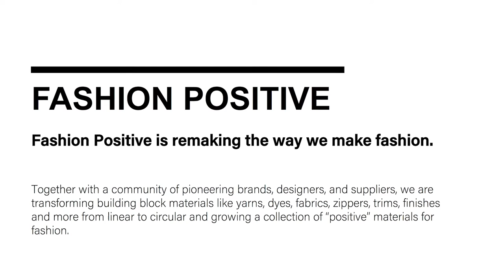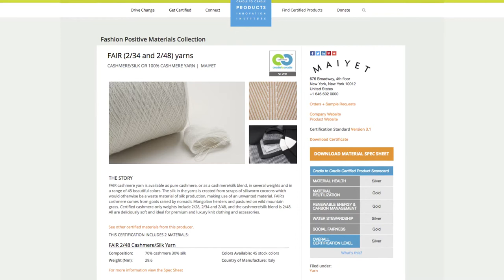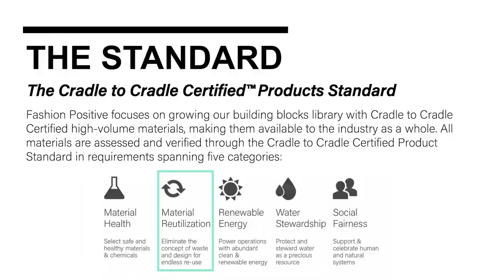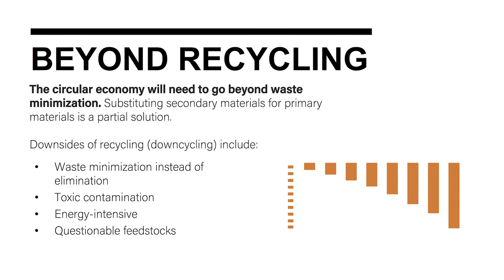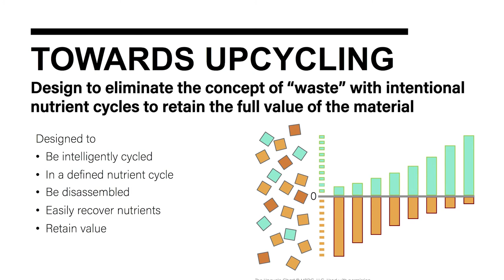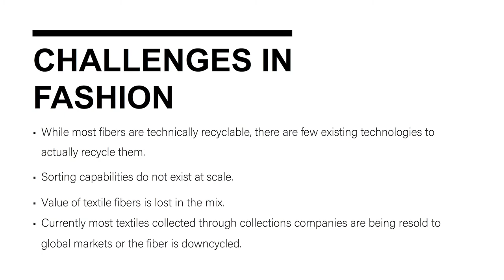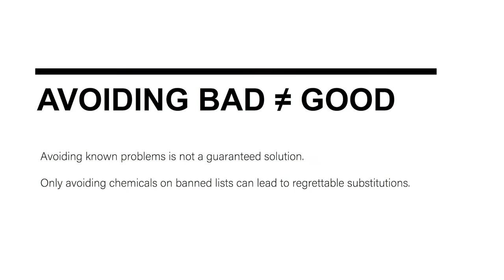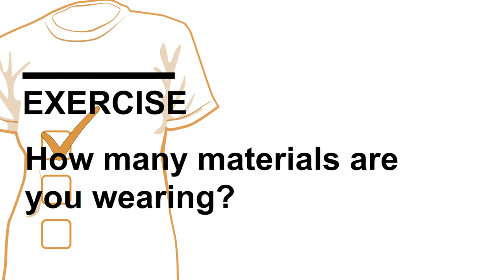What are Circular Materials for Fashion?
Fashion Positive Director Annie Gullingsrud defines circular materials for fashion and how healthy ingredients will help make fashion a positive force in the world.

Recorded in Copenhagen 9 May 2017, in advance of the Copenhagen Fashion Summit.